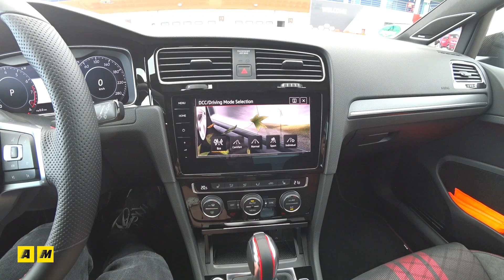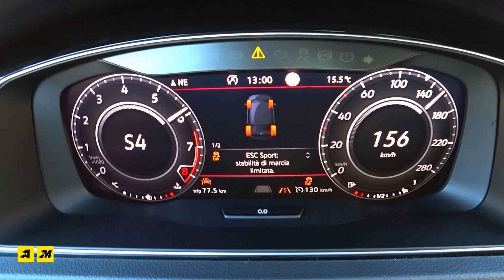Volkswagen Golf GTI TCR 2019 | 290 CV per il canto del cigno della VII [ENGLISH SUB]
La settima generazione (VII) della Golf GTI trova la sua final edition nella nuova versione da 290 CV ispirata alla TCR che corre nel campionato del mondo turismo WTCR ed in decine di serie nazionali. Una vettura che passa da 0 a 100 in 5,6 secondi, spinta da una declinazione del 2.0 TSI che scarica a terra la coppia sulle sole ruote anteriori a tutto vantaggio del peso (1.410 kg) e della precisione di guida, esaltata dalla presenza del differenziale autobloccante meccanico a controllo elettronico. Una GTI TCR dotata di sistemi di aiuto alla guida di livello 2, di cerchi da 18 o 19 pollici ed un allestimento estremamente completo vista la disponibilità del sistema multimediale da 9,2 pollici che si affianca alla strumentazione virtuale proposta di serie. Ecco come è fatta e come va la GTI più potente e caratterizzata di sempre nella prova in pista (onboard Portimao) e su strada di Masterpilot